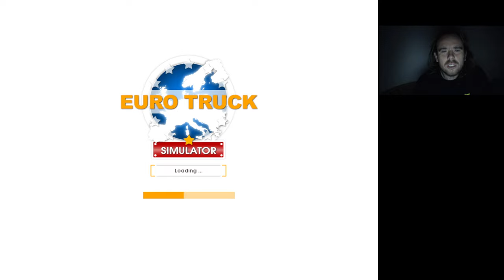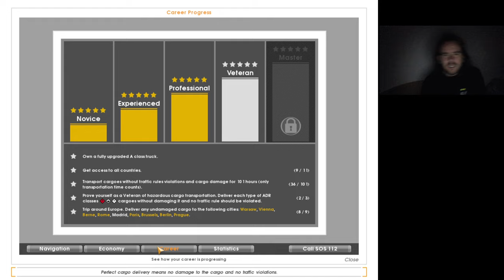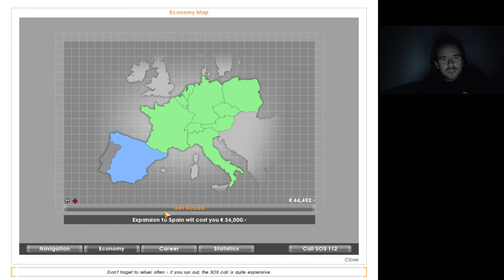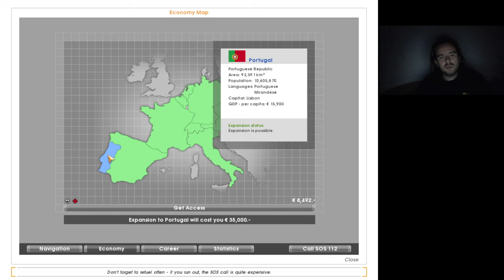Euro Truck Simulator #20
Spanyolország megszerezve.